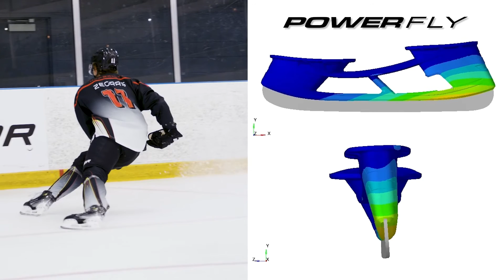Bauer POWERFLY Holder & FLY-Ti / FLY-X Runners | Product Review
Bauer POWERFLY Holder & FLY-Ti / FLY-X Runners

Welcome to an entirely new chapter in skate performance. Decades of research and development have unveiled the untapped potential of what goes on below the skate boot.

Introducing the POWERFLY Holder – a true, first-of-its-kind holder designed to adapt and respond to every skating move. The stiff front post increases energy transfer in every stride while the flexible back post delivers faster side-to-side motions to help make you unstoppable and uncatchable on the ice.

The FLY-Ti Runner is made with a titanium outer coating with an ultra-premium core for great performance, durability, and better edge retention. The increased height on this runner will create more push-off power and tighter turns for better performance.

The FLY-X Runner is made with a high polished mirror finish and premium core materials to enhance on-ice glide and increase performance and durability. The increased height on these runners create more push-off power for tighter turns.